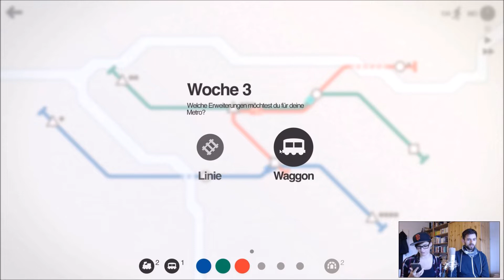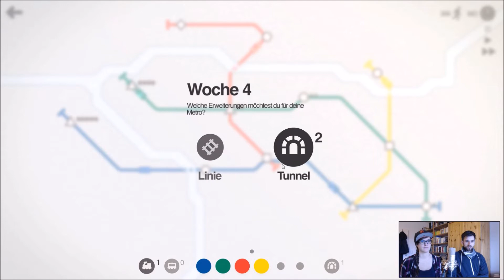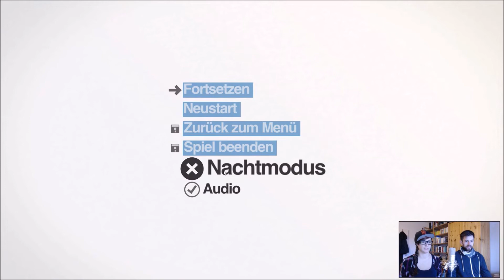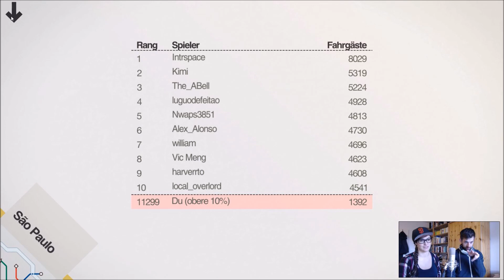Mini Metro Montag #5 São Paulo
Let's Play Mini Metro Deutsch